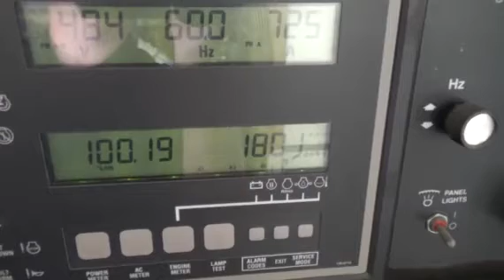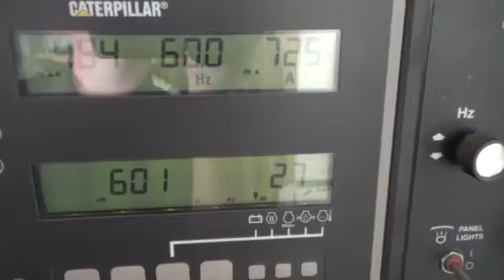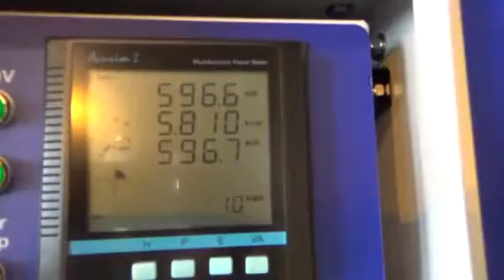2000 CATERPILLAR 600 KW For Sale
Title: 2000 CATERPILLAR 600 KW For Sale